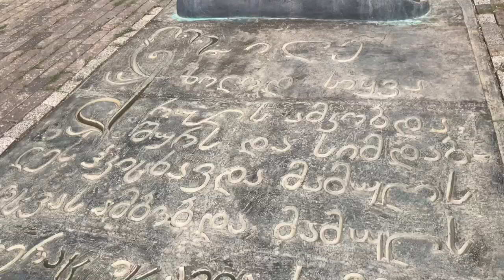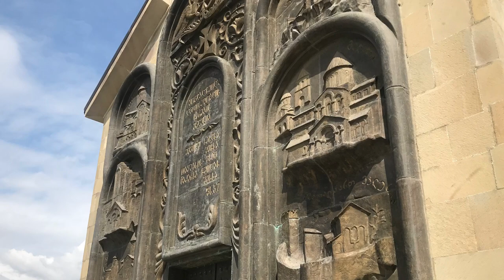Traveller Georgia; Gürcistan Tarihi Açıkhava Müzesi, Kültür turları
Traveller Georgia ileGürcistan Tarihi Açıkhava Müzesi gezimizden yapmış olduğum video ile karşınızdayım. Gürcistan'da Kültür turları denince Traveller Georgia. İyi Seyirler.

Traveller Georgia; Gürcistan Tarihi Açıkhava Müzesi, Kültür turları hoşunuza gittiyse "beğenmeyi" unutmayın!

Bu hafta Traveller Georgia; Gürcistan Tarihi Açıkhava Müzesi, Kültür turları adlı videomuzda Gürcista'nın yüzyıllardan beri gelen tarihinin ve önemli olaylarının kabartmalarla resmedildiği "The Chironicle Of Georgia"da yaptık. "Kartlis Tshovreba" Ortaçağ Gürcistan tarihi kitabından çokça esinlenen Turistik alan birçok ziyaretçi tarafında görülmektedir. Genel olarak Kilise, Sinangog ve Kalelerden oluşan tarihi dokusuna renk katan anlamlı bir anıt olmuş "The Chironicle Of Georgia" Anıt çevresini gezerken Gürcistan halkının Hıristiyan dinine mensup olmasından tutunda krallara, Aziz Nino'ya, Savaşlara, Barışlara kadar birçok önemli konu detayları ile karşınızda. Konum olarak Tiflis'in biraz açığında Tiflis denizi olarak bilinen rezervuarı tam tepeden gören bir yere konumlandırılmış. Gürcistan tarihi hakkında detaylı bilginiz varsa anıtın kısmen eksik olduğunu ve 1985 yılında başlanan yapının hala tamamlanamadığını fark edebilirsiniz. Her ne kadar yerel halk tarafından pek bilinmese de hatta yapacağınız internet aramalarında da çok fazla ve detaylı bilgiye ulaşamasanız da "The Chironicle Of Georgia" sizi burada bekliyor olacak. Traveller Georgia olarak size bir nebze fikir vermesi acisinda videomuzu izleniminize sunuyoruz. İyi seyiler.

Traveller Georgia seyahat acentesini sosyal medyadan takip edin.

Merhaba Traveller Georgia takipçileri kanalıma hoşgeldiniz. Gürcistan, tatil, gezi, seyahat, tur, doğa güzellikleri, Gürcistan mutfağı, Gürcistan şarapları, transfer, rehberlik, kişiye özel tatil programı, Gürcistan'da keyifli zaman harcama, sosyal aktivite, otel, otobüs bileti, uçak bileti...
Tiflis, kilise, kale, müze, gezilecek yerler, manastır, Kakheti, şarap mahzeni, Mtskheta-Mtianeti, Kvemo Kartli, Shida Kartli, Samtskhe Javakheti, Imereti, Racha-Lechkhumi, Guria, Samegrelo, Svaneti, kayak merkezi...

Traveller Georgia.